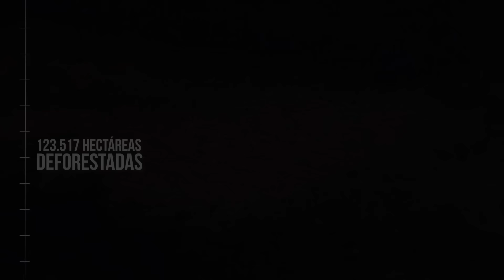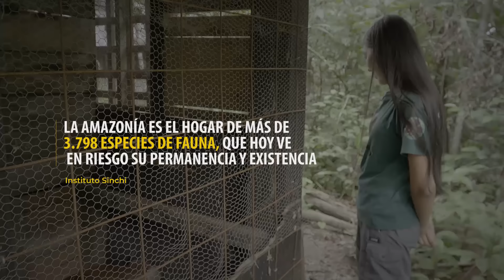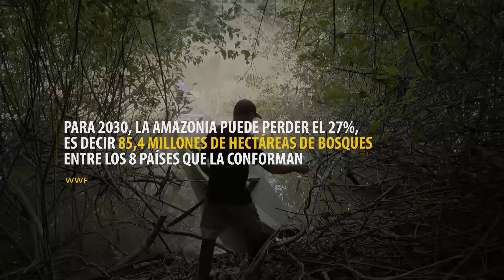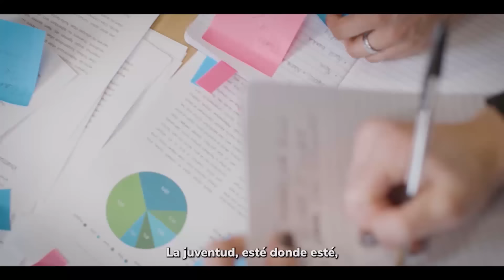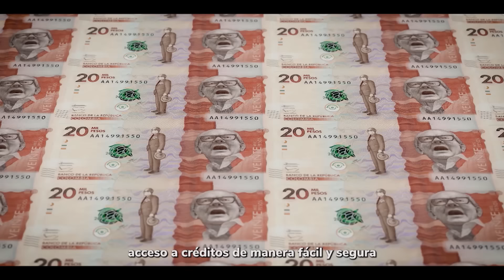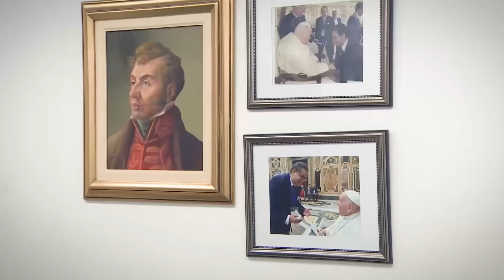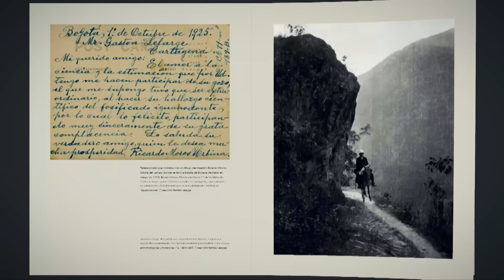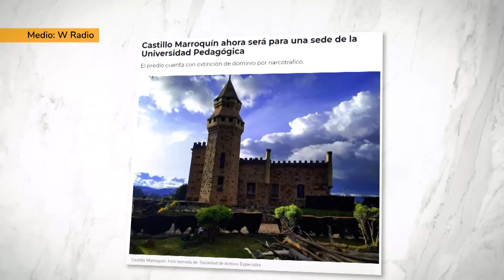La Otra Historia, esa que no le han contado: Habla la Amazonía / El renacer del Castillo Marroquín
13 de octubre de 2024